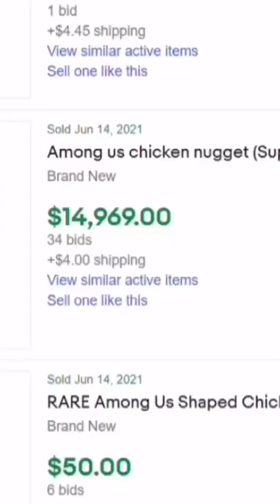10,000$ AMONG US Chicken Nuggets | Tiktok horchatasoto